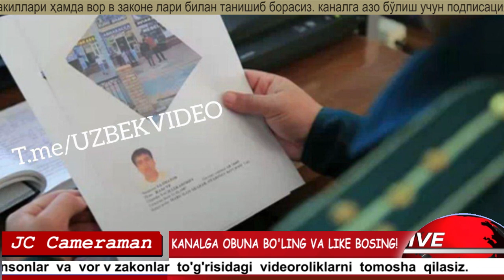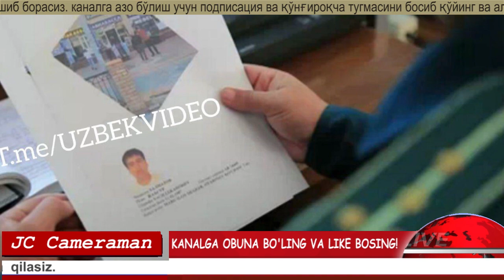ПРЕЗИДЕНТ ИСТЕЪФОГА ЧИҚДИ. АРВОХ КЎРГАНМИСИЗ? КЎРИНГ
ДАХШАТ ВИДЕО.